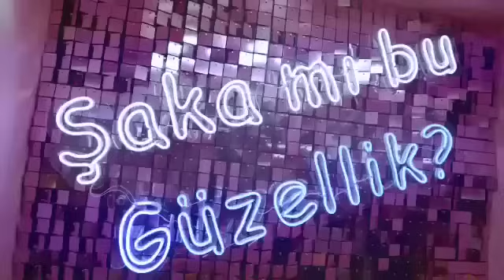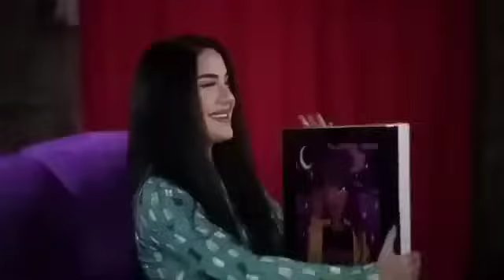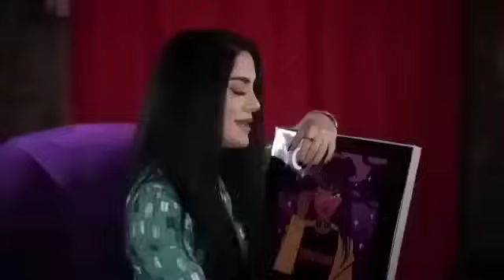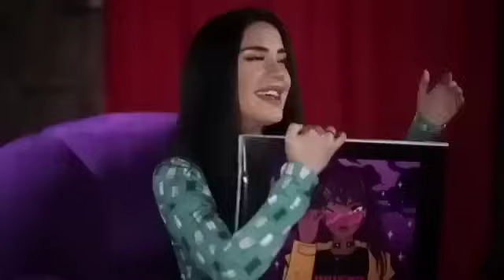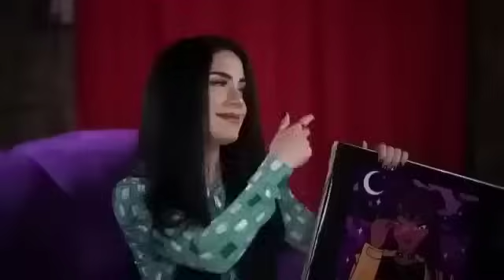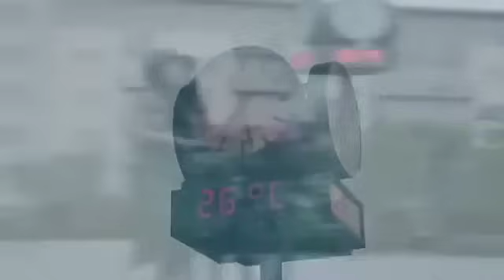Turkish Song Tutdur dur, Geceler Geceler Hit Şarkilar 2023, Naz Dej sekretetemia, New Arabic Remix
car bass mix, best car mix, emre kabak, car bass, best car music, chill, cars, музыка, pop music, музыка в машину,лучшая музыка,клубная музыка,клубняк 2021,electro house,russian music,сейчас в наушниках,club mix,club music,музыка в
 машину 2021,музыка в машину 2021,музыка в машину басс,музыка в машину с басами,музыка в машину русская,лучшая музыка 2021,лучшая музыка 2021 лучшая музыка всех времен,лучшая музыка для тренировок,
музыка в машину 2021,музыка в машину 2021,музыка в машину басс,музыка в машину с басами,музыка в машину русская,лучшая музыка 2021,лучшая музыка 2021,лучшая музыка всех времен,лучшая музыка для тренировок,
лучшая музыка 2021 зарубежные песни хиты,крутая музыка 2021,крутая музыка басы,крутая музыка 2021,крутая музыка в машину

Музыка